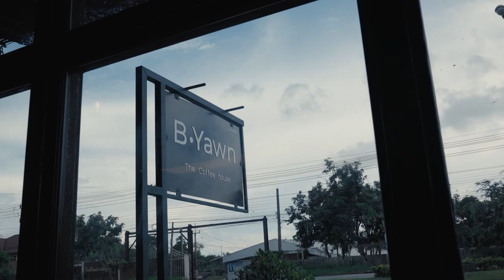Coffee Shop Commercial | EOS R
B YAWN Coffee